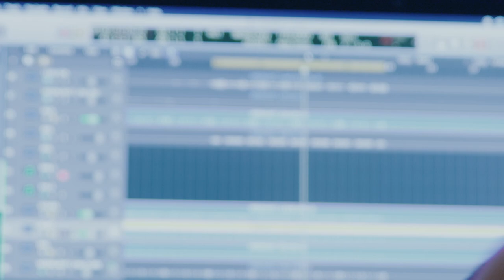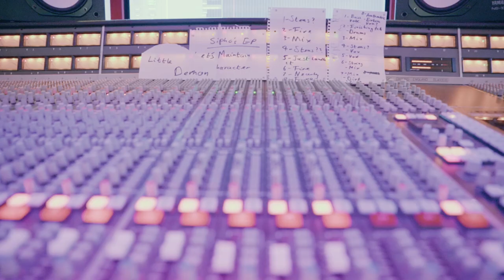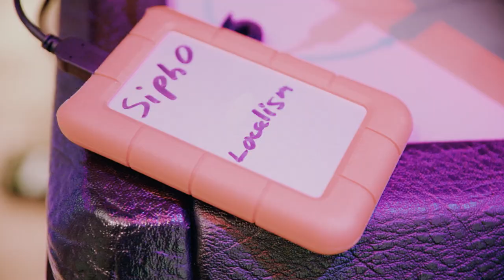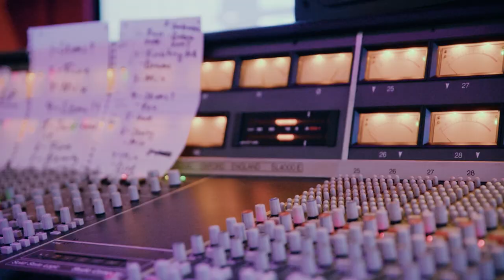SIPHO. - AND GOD SAID... (Short Film)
SIPHO. - AND GOD SAID...

Directed by Kyle Xay